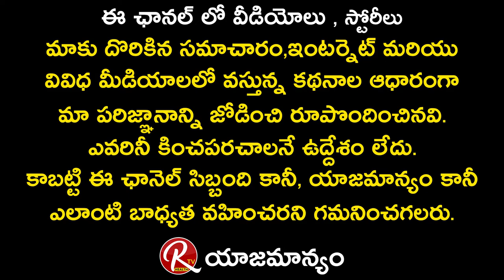Mechanical Heart Valve VS Tissue Heart Valve | Dr. Praneeth Polamuri | RTV Health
Dr. Praneeth Polamuri
MBBS, MD- internal Medicine, DM-Cardiology
Consultant Cardiologist

RTV  Telugu Youtube Channel becomes favourite for all the ages because we covers the Ages and Generes all together at One place.Here you can find no nonsense but all the celebrity content only.We strictly Say ''NO'' to misleading thumbnails which irritate most of the people now a days.Matured and Quality stuff of Celebrities will Entertain You For Sure.
In one sentense ''RTV Group Of Channels'' are Original Content Oriented Channel.
We have our Group of Channels RTV
RTV Telugu, RTV ET ,RTV Cinemas ,RTV Food
RTV Politics ,RTV Talkies, RTV Lifestyle
  RTV MOM ,   RTV Legal  ,   RTV Money
RTV RealEstate  ,RTV Devotional
RTV Wheels, RTV Education, RTV Daily

Reach out to large number of Audience through our Digital Network